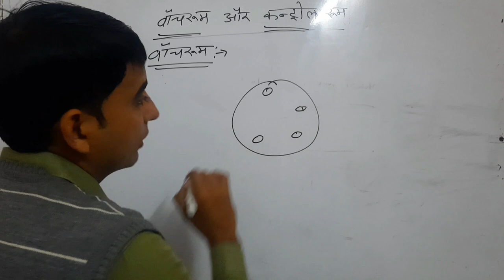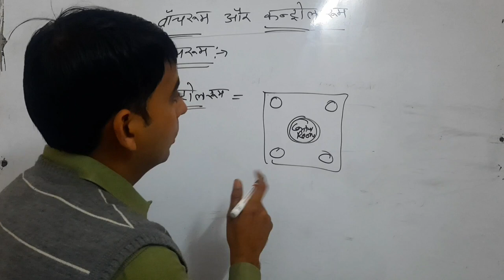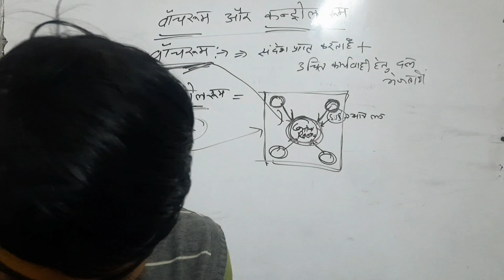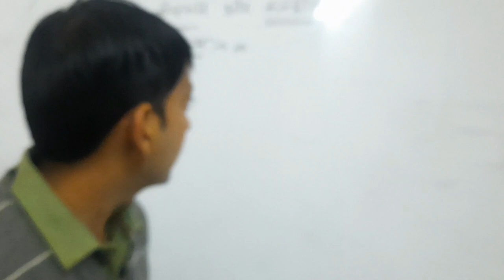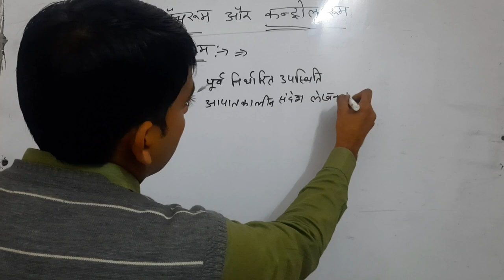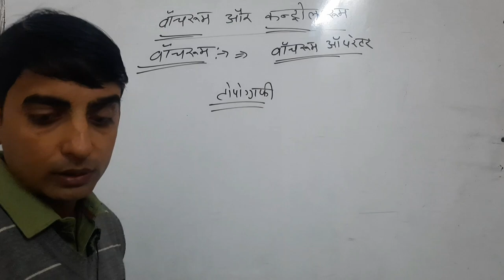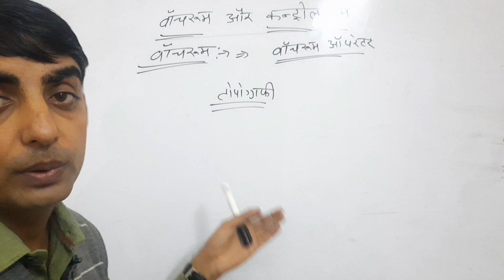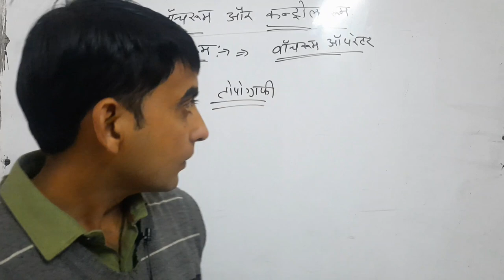watch Room and Control Room ( वॉच रूम और कंट्रोल रूम) By Mukesh Choudhary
watch room
control room
Rajasthan fireman